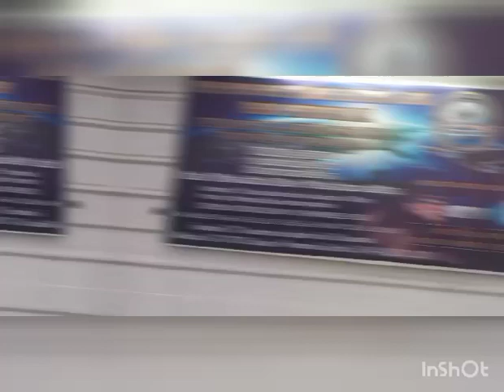GUATEMALA SE RENDIRÁ ANTE ESTA VERDAD - PREPARATE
Video de Alexander Escobar Serrato